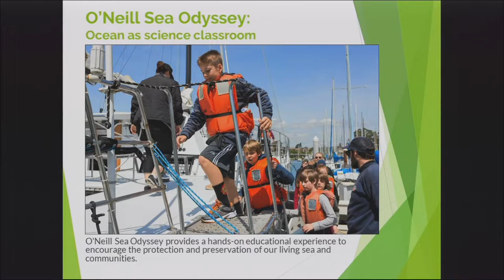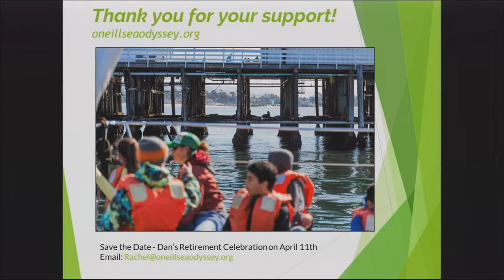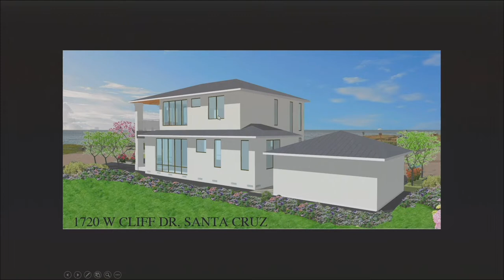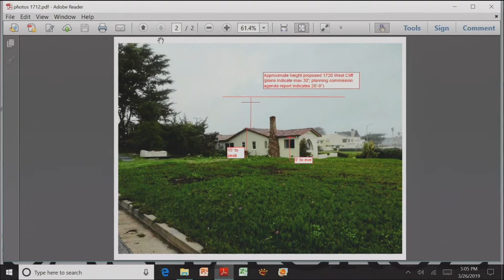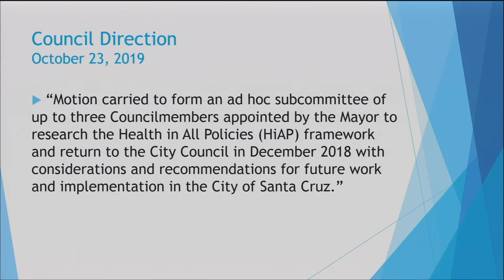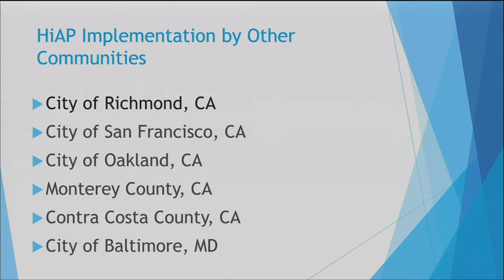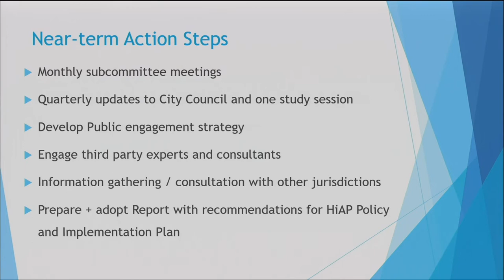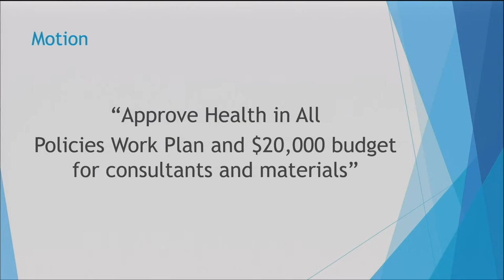Santa Cruz City Council 3/26/19